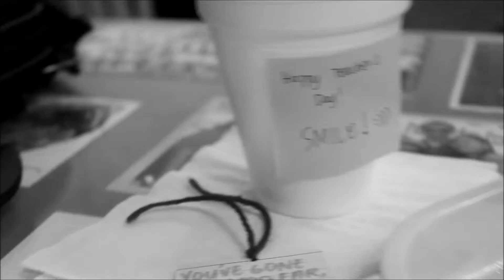TEACHERS' WEEK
TEASER